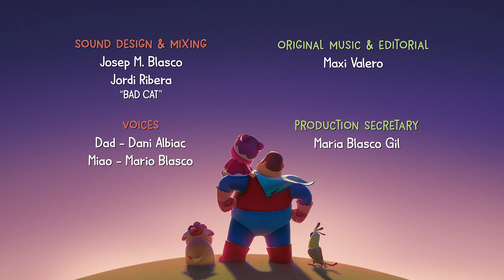수치심의 원뿔 - Hero Dad | WildBrain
Dad and Miao return home from a visit to the veterinarian with Guau wearing a big cone collar. Already annoyed with the uncomfortable, big clumsy cone collar, a hungry Guau tries to eat but the big cone collar gets in the way. Dad tries and fails to help the poor hungry Guau but Miao saves the day when she has the smart idea of placing Guau’s food on little stool so he can finally, happily eat without the big cone collar getting in his way.

voilà! DAD is now HERO DAD!!

In every episode, DAD teaches MIAO how to solve challenging situations that every 3-year-old has to face: Do superheroes wash their hands before eating? Why wouldn’t superheroes throw trash on the ground? Are superheroes brave even if they like to sleep with a little night light?